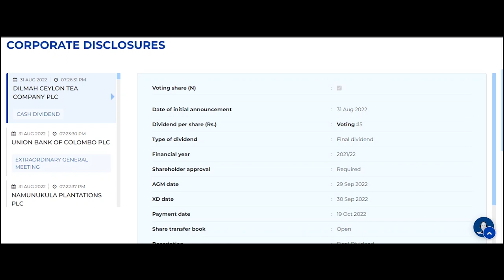Cash Dividend Announcement DILMAH CEYLON TEA COMPANY PLC XD Date 30 Sep 2022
Date of initial announcement                      31 Aug 2022

Dividend per share (Rs.)                               Voting : 15

Type of dividend                                            Final dividend

Shareholder approval                                   Required

AGM date                                                       29 Sep 2022

XD date                                                           30 Sep 2022

Payment date                                                19 Oct 2022

Description

Final Dividend